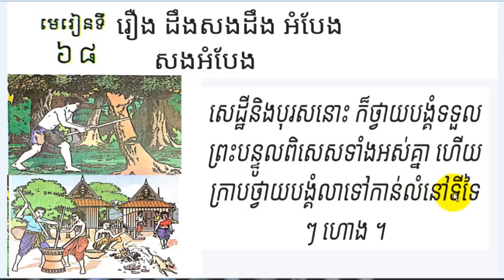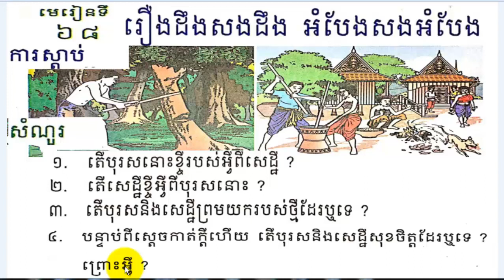រៀនភាសាខ្មែរ,ថ្នាក់ទី២,មេរៀនទី៦៨,រឿងដឹងសងដឹង អំបែងសងអំបែង,Lesson 68,Khmer study,#68,សិដ្ឋ សុវណ្ណថង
រៀនភាសាខ្មែរ,ថ្នាក់ទី២,មេរៀនទី៦៨,រឿងដឹងសងដឹង អំបែងសងអំបែង,Lesson 68,Khmer study,#68,សិដ្ឋ សុវណ្ណថង,Sith Sovanthong,Learn Khmer Grade 2,Learn Khmer Language Grade 2,
learn khmer Language,Learn Khmer Lesson 68,សិដ្ឋ សុវណ្ណថង,
_ please practice read Khmer language Lesso 65 Grade 2 Thank very big